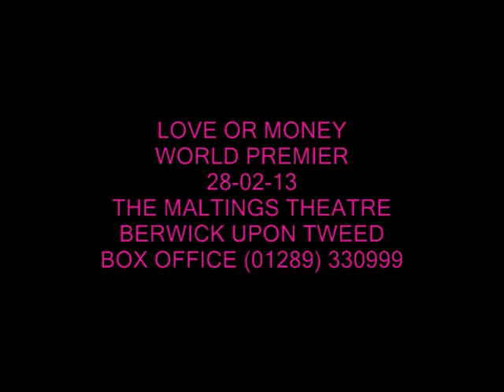A visit to the set of "Post Office"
Writer Rob Wilkinson trashed his house to make a set for a sensual scene from Charles Buckowski's "Post Office."

Rob would like to assure his landlord that all is back to normal now.